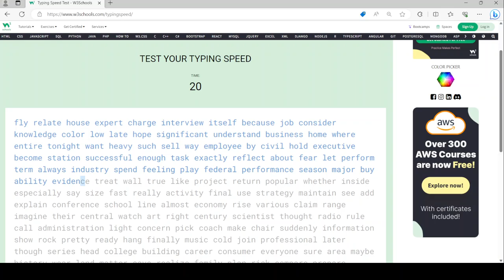101 words per minute.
I made 101 words per minute with this typing test.